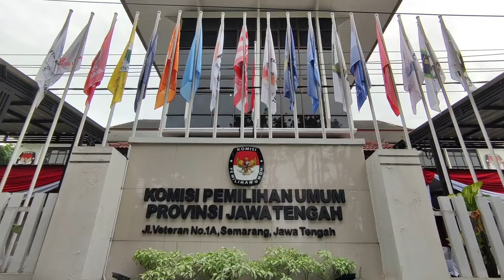Prabowo-Gibran teratas di Jawa Tengah dengan raihan 12 juta suara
ANTARA - Pasangan Calon Presiden dan Calon Wakil Presiden Republik Indonesia nomor urut 02 Prabowo Subianto dan Gibran Rakabuming Raka unggul dalam perolehan suara Pemilu 2024 tingkat Provinsi Jawa Tengah. Prabowo-Gibran memperoleh 53 persen suara, disusul Ganjar Pranowo dan Mahfud MD, serta Anies Rasyid Baswedan dan Muhaimin Iskandar di urutan berikutnya. (Fx. Suryo Wicaksono/Chairul Fajri/Rinto A Navis)